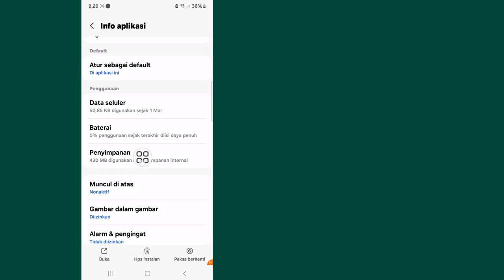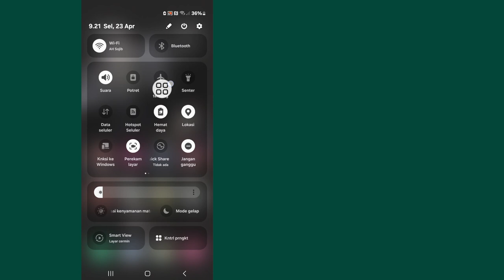Cara Memperbaiki Messenger Menunggu pesan ini Ini mungkin memakan waktu cukup lama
Di sini, di video ini saya akan menunjukkan kepada Anda [Cara Memperbaiki Messenger Menunggu pesan ini Masalah ini mungkin memerlukan waktu cukup lama].  Jadi tonton video ini baik-baik dan jangan lewatkan video ini jika Anda melewatkan video ini maka Anda tidak akan mengerti dengan baik jadi jika ada masalah Anda dapat bertanya kepada saya dan berkomentar di bawah saya akan mencoba menyelesaikan masalah Anda jika Anda menyukai video ini maka silakan tekan  suka dan berlangganan saluran saya terima kasih.🙏

  Pertanyaan Terkait Lainnya:

  Bagaimana cara mengatasi menunggu pesan ini?
  Bagaimana cara memperbaiki Messenger tidak memuat pesan?
  Bagaimana cara memperbaiki Messenger yang macet saat memuat?
  Cara memperbaiki Menunggu pesan ini mungkin memerlukan waktu cukup lama
  Cara mengatasi menunggu pesan ini mungkin memakan waktu cukup lama
  Messenger menunggu pesan ini, ini mungkin memerlukan waktu beberapa saat
  Cara memperbaiki masalah menunggu pesan ini mungkin memerlukan waktu cukup lama di messenger
  perbaiki menunggu pesan ini di messenger messenger menunggu masalah pesan ini terpecahkan
  perbaiki messenger menunggu masalah pesan ini
  messenger menunggu penyelesaian masalah pesan ini
  pesan messenger tidak muncul
  memperbaiki pesan tidak dimuat
  memperbaiki facebook messenger menunggu kesalahan jaringan android